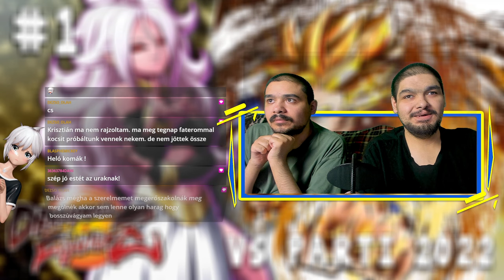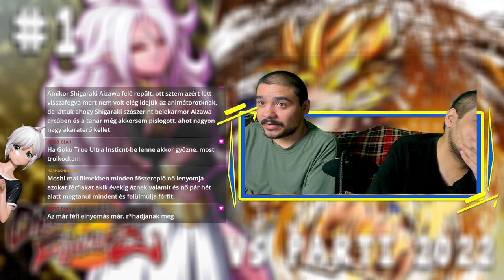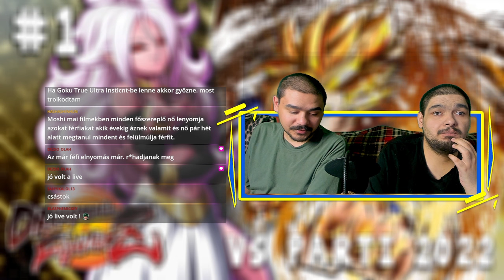Óriási elánnal és nagy harcokkal! I Dragon Ball FighterZ ( PS4 Pro ) I Év Végi VS Parti 2022 #1